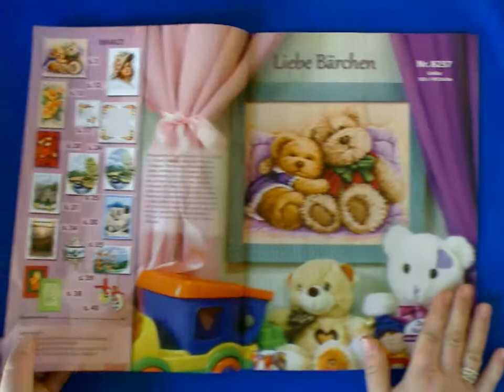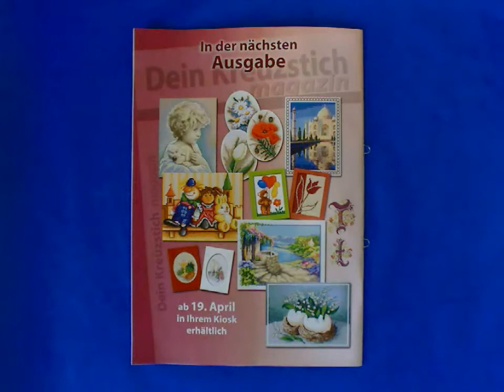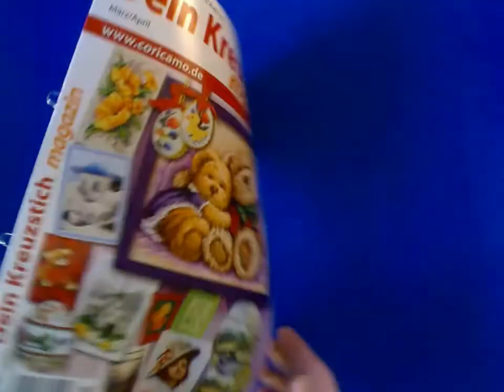Dein Kreuzstichmagazin 2 2012 Kreuzstich Perlen Filzen Kreativmagazin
oder direkt hier bestellen (Verlag)
(auch aus dem Ausland- worldwide)
(Abo Dein Kreuzstich Magazin Pressekatalog)

Dein Kreuzstichmagazin
Kreuzstickstickerei Perlenstickerei Filzen

Kissen mit Bärchen
Die Hibiskin Die Dame mit dem Hut

Tischdecke und Serviette mit Ostereiern

Der kleine Bär mit einem Herzen

Die Jahreszeiten
Der Frühling Der Sommer

Griechenland
Erinnerungen an die Sommerferien

Kirche in den Bergen

Sommeruntergang am See

Herbstblumen

Drei Ostereier
Hase mit der Blume

Frühlinghafte Eier

Osterei mit Rosen